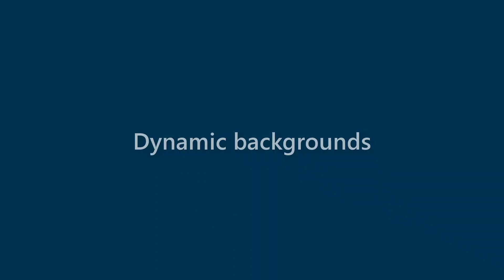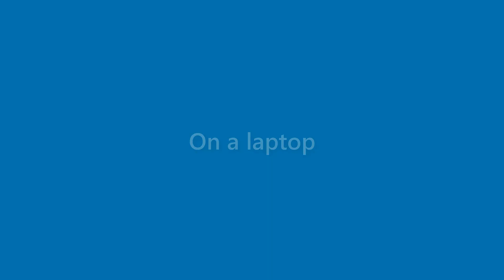Earnest York - appearance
Name Look - Earnest York - appearance. In this video we present "Earnest York" name look and feel in various scenarios.
This video will cover:
How does "Earnest York" look as a personal letterhead?
How does "Earnest York" look on a business card?
How does "Earnest York" look on a computer/laptop screen?
How does "Earnest York" look with different background colors?
How does "Earnest York" look with various fonts?